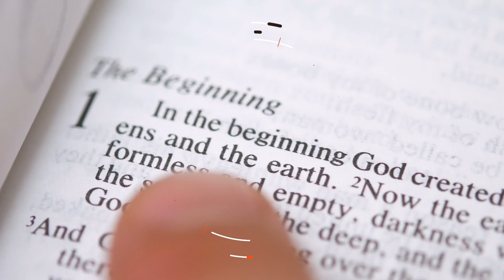How Pastors With The Most Gentle Tone Can Be The Most Vicious Tyrants